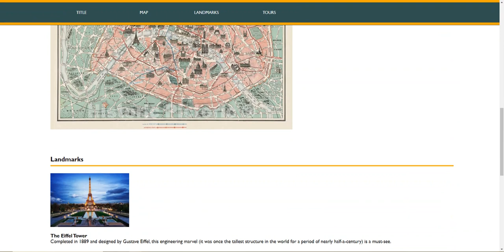Travel Website screenshot